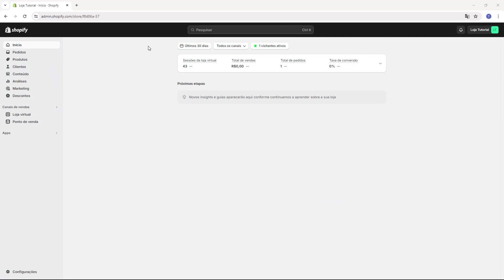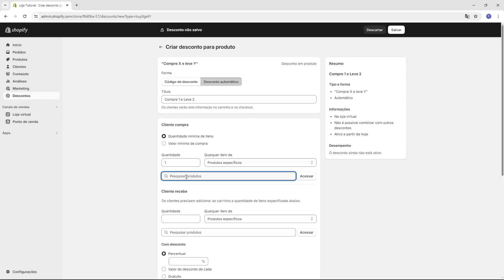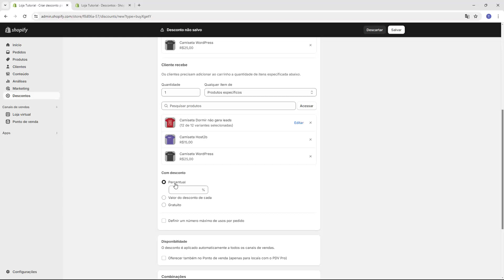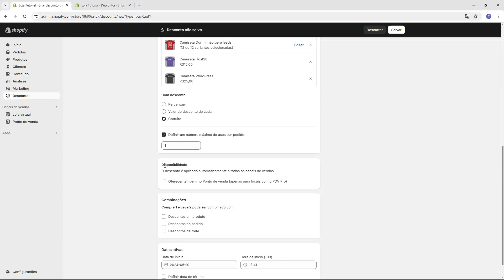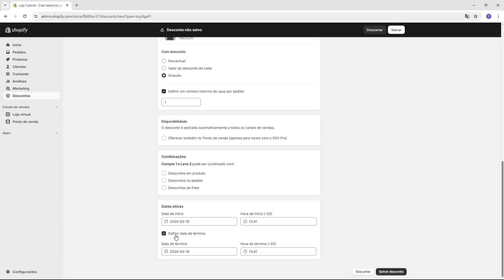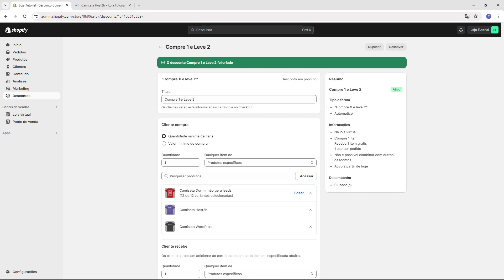PROMOÇÃO PAGUE 1 E LEVE 2 SHOPIFY 2024